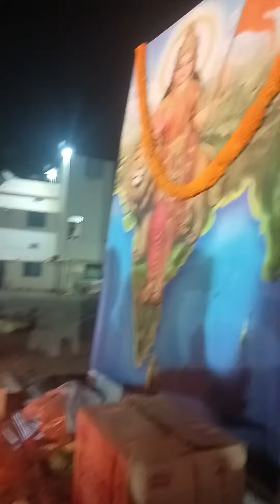🚩🚩jay shree ram har har Mahadev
maa bharti ki aarti krne ka shoobhagy mila
bharat maa aarti 🚩🙏🚩